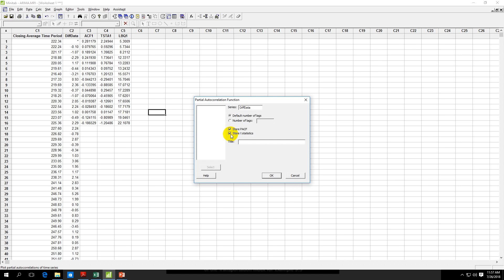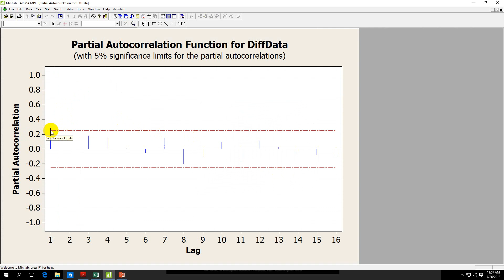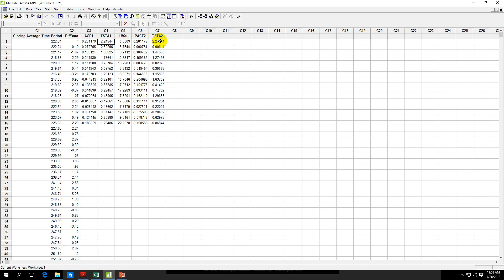Drawing Partial Autocorrelation (PACF) Corelgoram in Minitab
DEU Faculty of Business QMT 3001 Business Forecasting